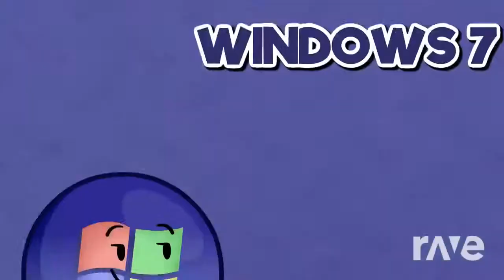Intro Treks New Intro - Mrmencentral & Object Invasion | RaveDJ